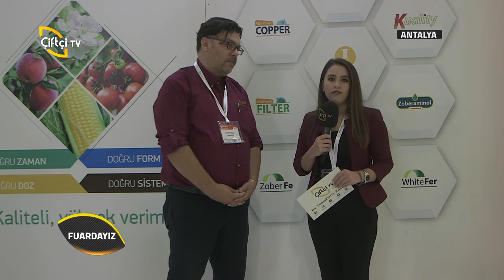Fuardayız-Hekagro Growtech 2016 Fuar